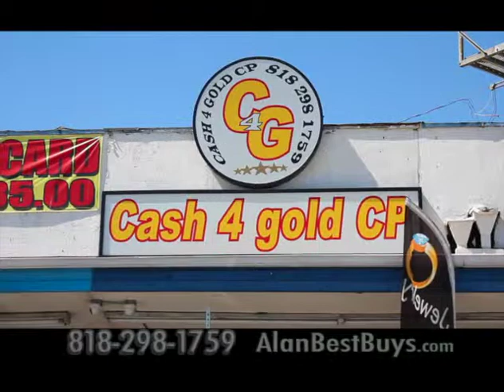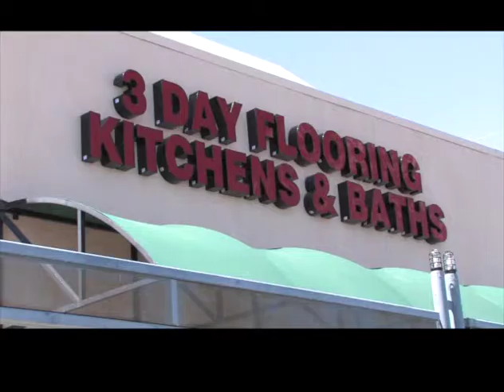Best Buys TV Show w/ Alan Mendelson